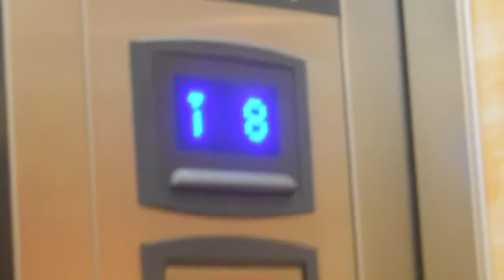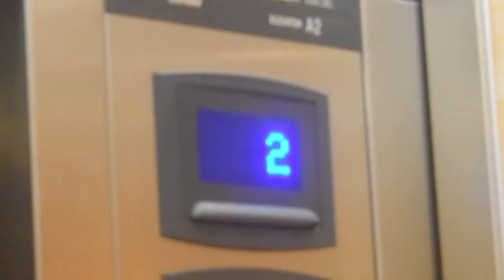Benn Phranq - HUSTLER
All music is free we don't do this for money
From King of the Losers